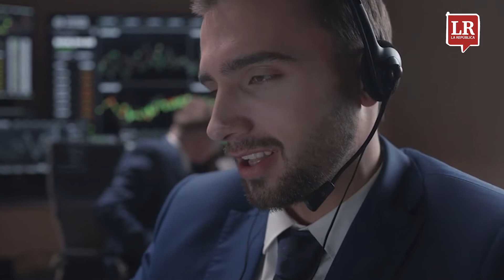Cómo nació la Bolsa de Nueva York y otros Datos Cocteleros